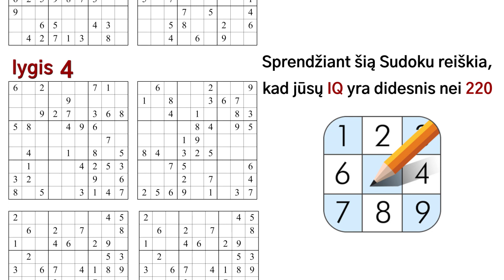210510-IQSlider_lt_16x9.mp4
210510-IQSlider_lt_16x9.mp4